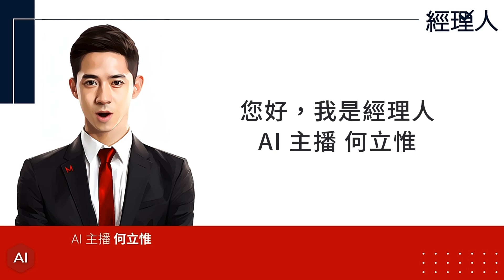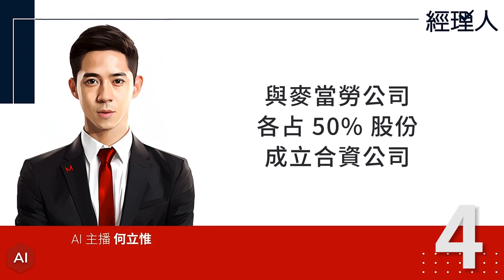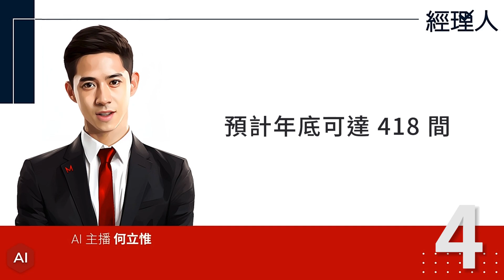每日聽管理｜營業 40 年，全台「首間麥當勞」宣布暫時停業！為何近年許多麥當勞老店陸續收攤？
成本管理的反思：各部門支出砍 5％，很有效！但可能沒有減少浪費

「藍白合」成定局，誰正誰副要看民調！但民調結果可信嗎、選民該如何解讀？

「這是亞馬遜的第一天」貝佐斯每年都寫在股東信的一句話，背後用意是？

營業 40 年，全台「首間麥當勞」宣布暫時停業！為何近年許多麥當勞老店陸續收攤？